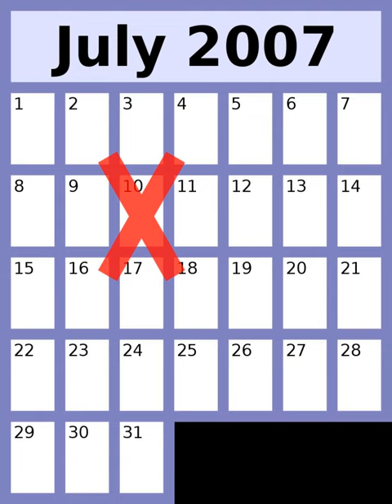International Day for Preventing the Exploitation of the Environment in War and Armed Conflict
- Socrates

SUMMARY
The International Day for Preventing the Exploitation of the Environment in War and Armed Conflict is observed annually on November 6. The International Day for Preventing the Exploitation of the Environment in War and Armed Conflict was established on November 5, 2001 by the United Nations General Assembly, during Kofi Atta Annan's tenure as Secretary-General. Of this observance Secretary-General Ban Ki-moon has since written, "We must use all of the tools at our disposal, from dialogue and mediation to preventive diplomacy, to keep the unsustainable exploitation of natural resources from fueling and financing armed conflict and destabilizing the fragile foundations of peace." Various calendars found on the World Wide Web reference November 6th in abbreviated fashion as 'World Day to Protect the Environment in War'.